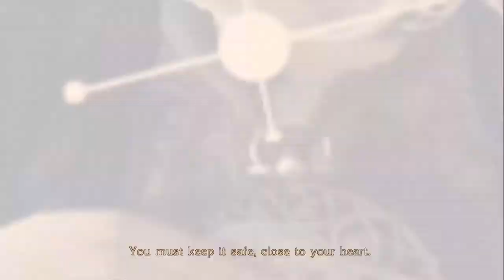THE LAST DANCE! (Bayonetta) (ENDING)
We FINALLY made it to our destination! But things get mind crazy realllly quick! Bayo gets into a situation that isnt looking so good for he but a special someone is not gunna let anything bad happen to her & Bayo as well wont go out without a fight! So lets dance with the baddies!

u/thehomierjay